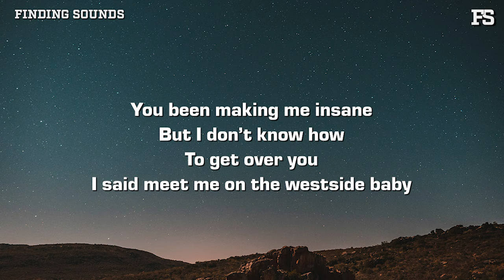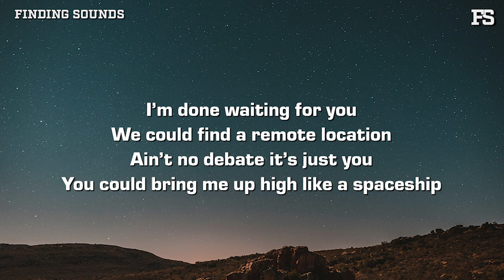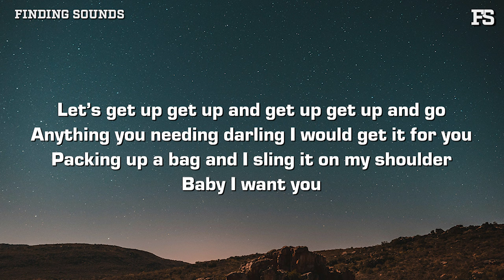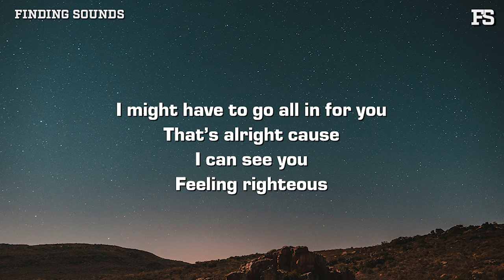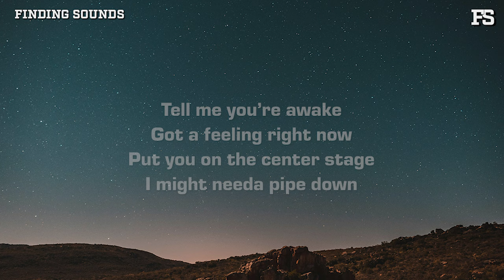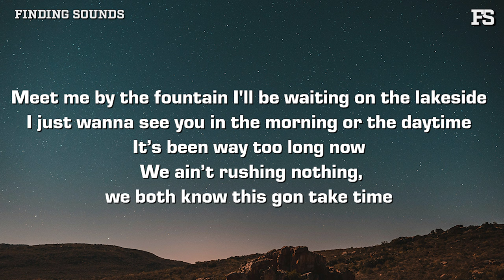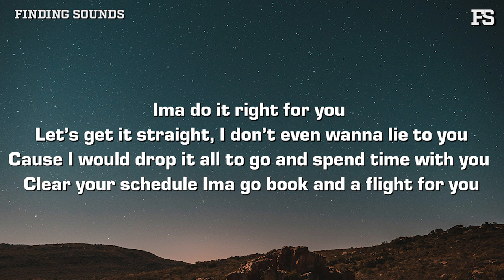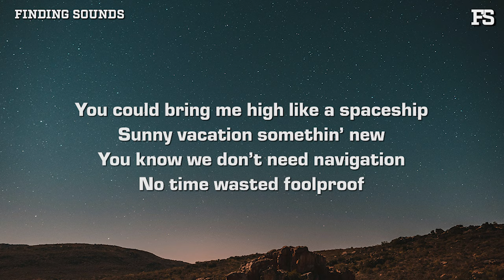Jpk. & Matt Mogg - westside (Lyrics)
Lyrics:

You could meet me on the westside baby
I’m done waiting for you
We could find a remote location
Ain’t no debate it’s just you
Tell me you’re awake
Got a feeling right now
Put you on the center stage
I might needa pipe down
You been making me insane
But I don’t know how
To get over you
I said meet me on the westside baby
You could bring me high like a spaceship
Sunny vacation somethin’ new
You know we don’t need navigation
No time wasted foolproof

Let’s get up get up and get up get up and go
Anything you needing darling I would get it for you
Packing up a bag and I sling it on my shoulder
Baby I want you you
Like nothing else in this world
Grab my hand for a twirl I’ll take you round
Show you things you ain’t ever seen
Go higher like a melody
I been tripping on you for a minute
It’s not lotto but I got gold ticket
From sentimental walks and the way that we
Kick it
I might have to go all in for you
That’s alright cause
I can see you
Feeling righteous
I’ll be see through
Not a night love
I’ma need proof
Put it behind us

Meet me by the fountain I'll be waiting on the lakeside
I just wanna see you in the morning or the daytime
It’s been way too long now
We ain’t rushing nothing, we both know this gon take time

Ima do it right for you
Let’s get it straight, I don’t even wanna lie to you
Cause I would drop it all to go and spend time with you
Clear your schedule ima go book and a flight for you

Put you on a plane, we can fly to where I met you
Girl I’m on the way, I don’t even gotta tell you
Pulling up in forty about to turn you to my shawty
You can leave that man behind, why you wait on him to fail you

Wrote this for you while I was weaving in out of traffic
West side 405 I could feel the magic
If you stay with him the ending is gonna tragic
But you and me together, that’s a summertime classic